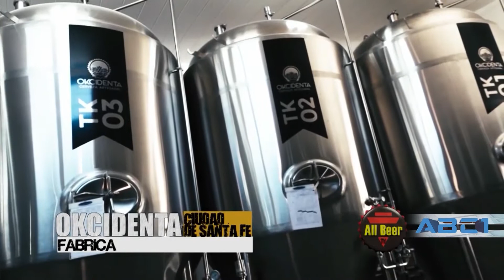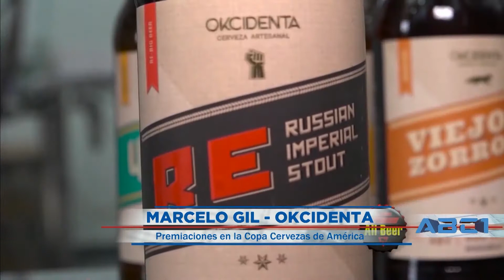Marcelo Gil - Okcidenta - cómo nació la empresa